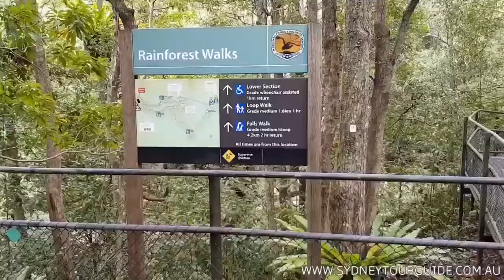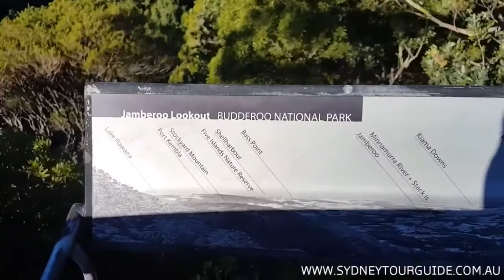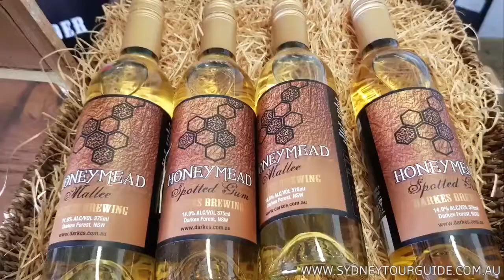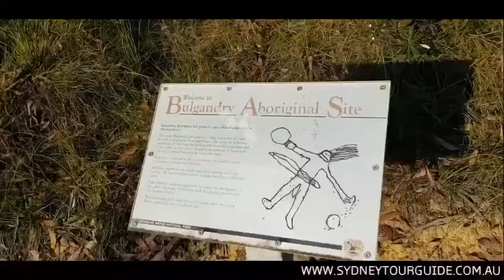Sydney Travel Tour Guide Explore Australia 🇦🇺 Y Travel Blog